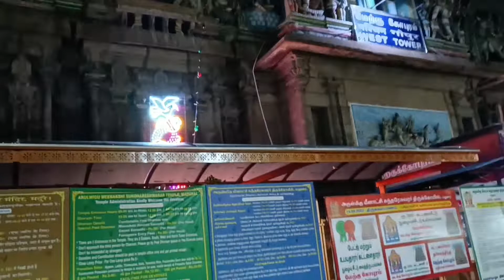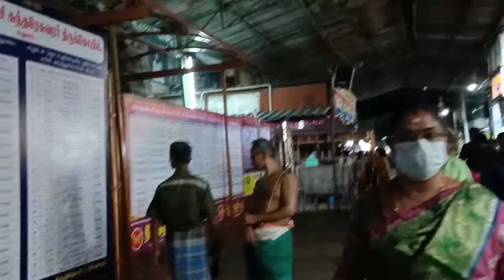మొత్తనికి మదురై చేరుకున్నాం Night view shopping చెయ్యాలి అంటే అమ్మవారి పుట్టినరోజు వేడుకలుమదురై